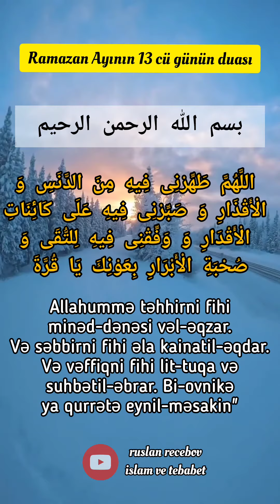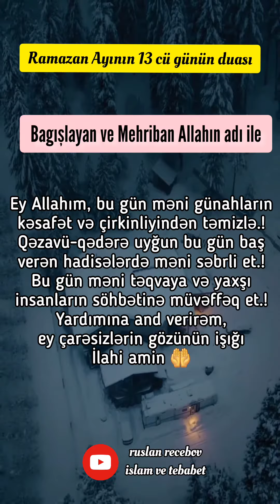Ramazan ayının 13 cü günün duası 🤲🌹allah